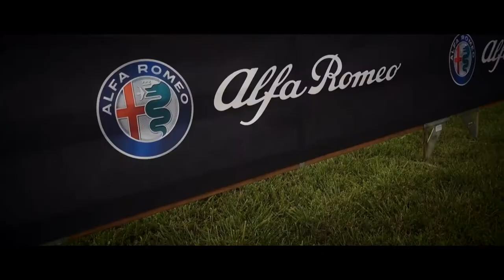La 1000Miglia MUSEO STORICO ALFA ROMEO - Arese, 19 maggio 2018 (to be continued)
Video girato con Sony RX100 V.